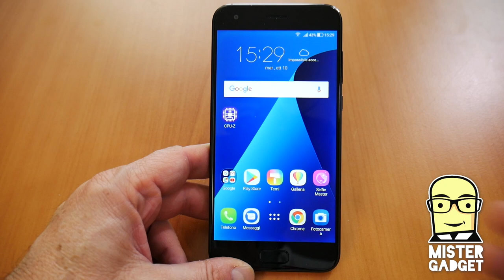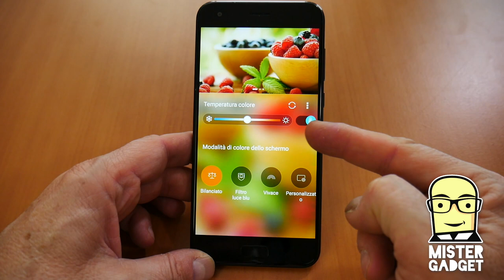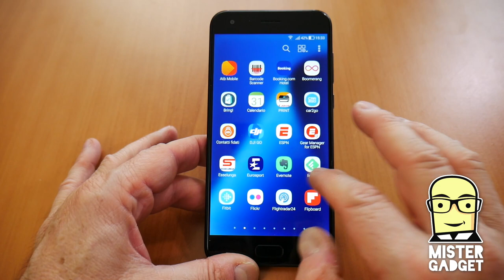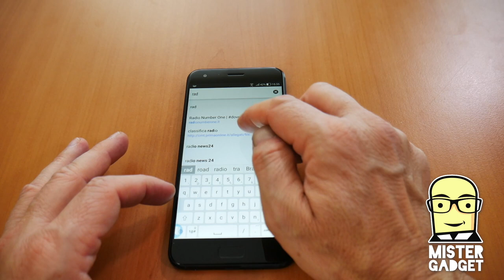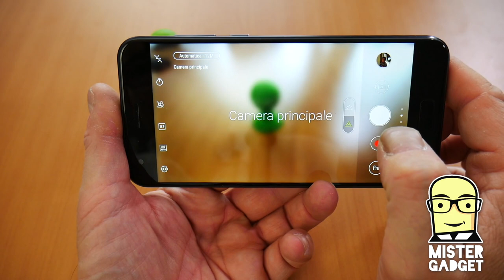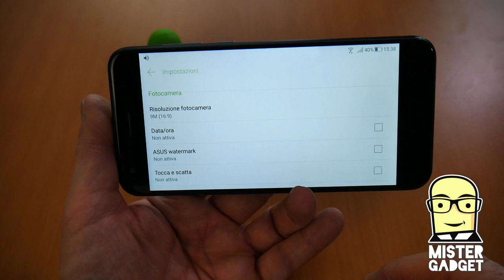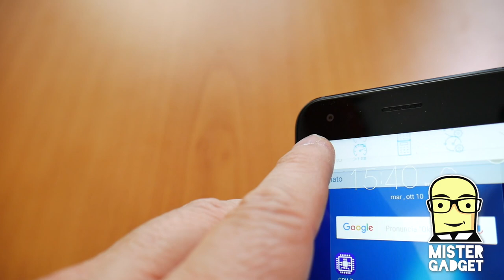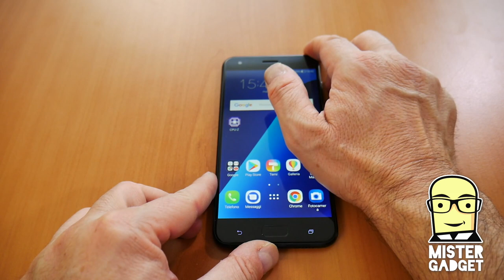Asus Zenfone 4: per chi ama fotografare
Asus Zenfone 4: per chi ama fotografare. Non a caso, la campagna con cui viene promosso è "we love photo".
Come si comporta davvero la fotocamera? Ecco la risposta.